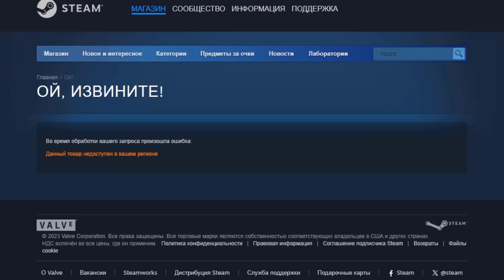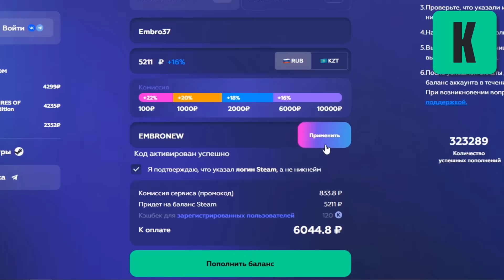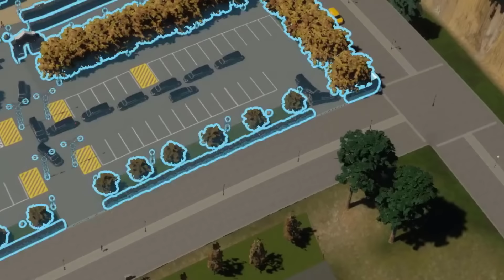Я СОЗДАЛ ТУРИСТИЧЕСКИЙ РАЙ (с нюансом) В Cities Skylines 2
Я создал туристический рай в Cities Skyline 2, основные его районы состоят только из пешеходных дорог и парковок (платных), а судоходные каналы заполнены нечистотами. В этом видео мы создадим отдельный район для туристов, но сделаем в нем акцент на самую главную изюминку нашего города.